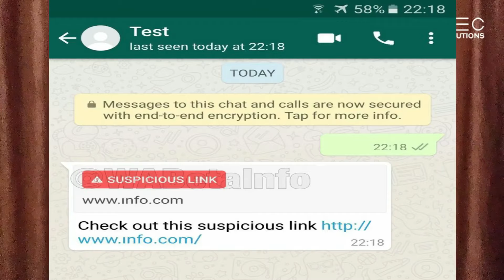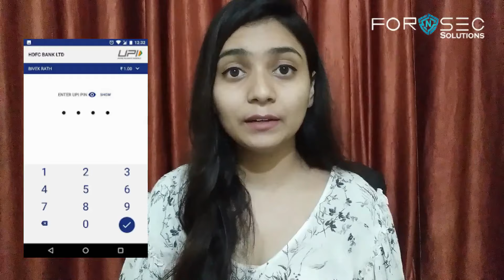QR Code Scam -FORnSEC Solutions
The Scam which is on rise is QR Code Scam/QR Code Fraud.
Watch the video and learn how this QR code Scam happens, what precautions should be taken while visiting various sites.